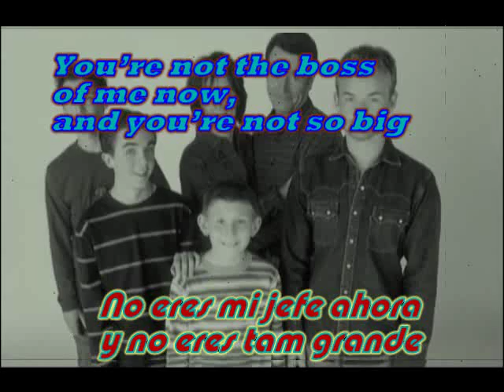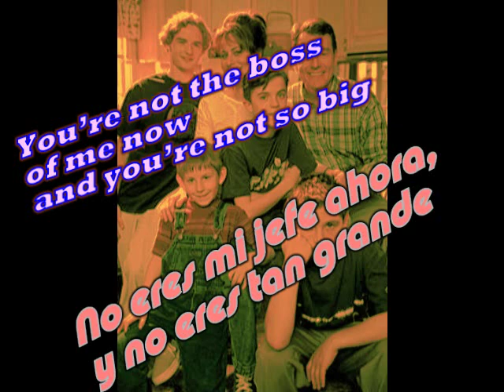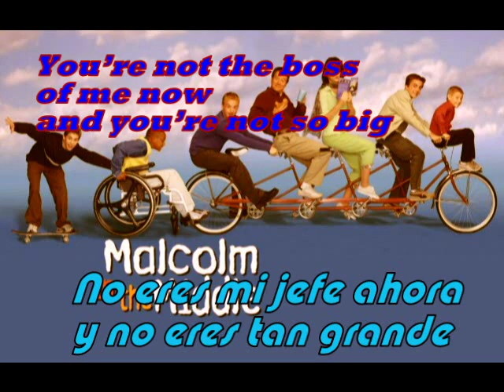boss of me Opening malcom subtitulado español ingles lyrics letra cancion de entrada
boss of me they might be giants  Opening malcom subtitulado español ingles  lyrics letra  musica de malcom el del medio "malcolm in the middle" con letra de la cancion en español !  subtitulado musica  con lyrics  español ingles  intro

ME QUIVOQUE AL PRICIPIO ME EQUIVOQUE
*                                  ESPERO QUE NO SE DISGUSTEN                                  *